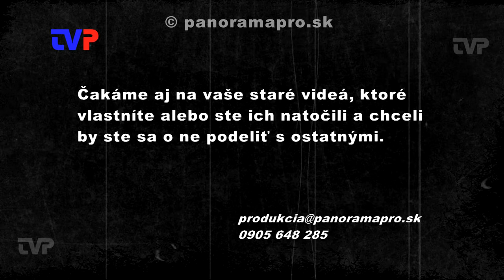Regionálna súťaž v karate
V našej relácii  sa vrátime do roku 2009 na 8. ročník súťaže detí a mládeže v karate. Súťaž sa konala v telocvični ZŠ v Žarnovici.